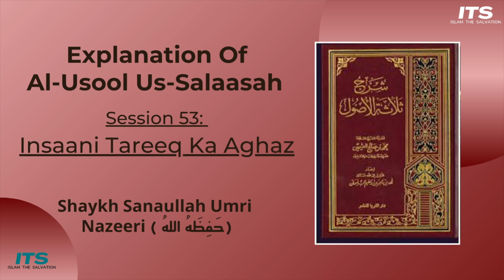Insaani Tareeq Ka Aghaz | Al-Usool Us-Salasa Ep:53 | Shaykh Sanaullah Umri Nazeeri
Series: Explanation of  Al-Usool Us-Salaasah
(Written By Shaykh Ul-Islam’s Mohammed Bin Abdul Wahhaab رَحِمَهُ ٱللَّٰهُ)

Topic (Part 53): Insaani Tareeq Ka Aghaz

Speaker: Shaykh Sanaullah Umri Nazeeri (حَفِظَهُ اللهُ)

Venue: Masjid-e-Summaiyya, Shampur Road, Bengaluru

Course Is held only on Sunday’s. From 7:30am (morning) to 8:30am (morning).

Share this, Baarakallahu Feekum